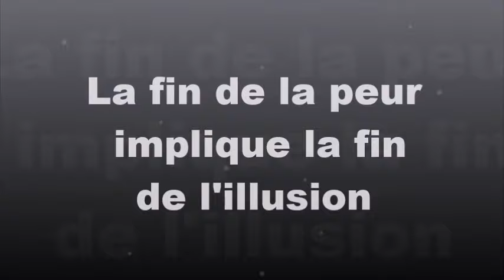1528" la fin de la peur implique la fin de l'illusion " Guy ROGER ZONE LIBRE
Captivé par la peur, le monde se dessine comme une prison où le maitre mot est de se protéger de l'anéantissement qui est appréhendé. Sont construites des Barrières de protection imaginaires pour ne pas être confronté à l'inconnue, faisant ainsi  naître la croyance d'une liberté qui n'existe pas,  les esprits reste ainsi dans l'attente d'un espoir à venir sans jamais connaître les bénéfices de la paix.

Assistez à la rencontre du17 février 2024 qui aura lieu au Tampon, suivez le lien ci dessous pour réserver votre place au 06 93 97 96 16